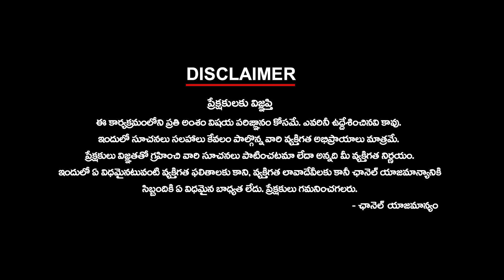రియల్ ఢమాల్ @ హైదరాబాద్..! || Real Dhamal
రియల్ ఢమాల్ @ హైదరాబాద్..! || Real Dhamal || ktvtelugu @KtvTeluguNews